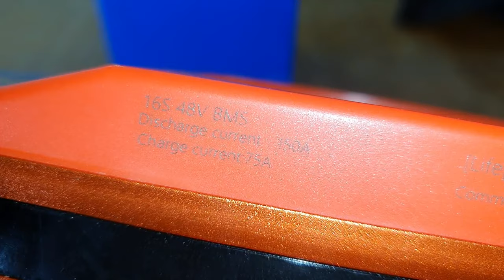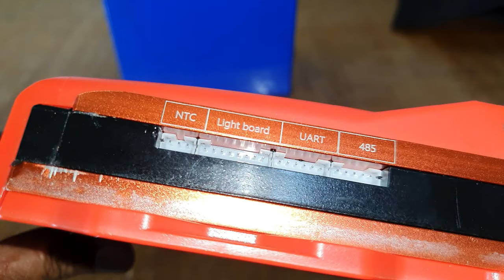How to build a 48V LiFePO4 battery pack with 202AH Cells from Basen for Off Grid Solar systems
Here I'm describing how I build my 48V LiFePO4 battery pack using 16 of 202AH Cells from Alibaba.com. I started top-balancing these cells 2 weeks back and included below is the video of how I did that.
Materials:

1. Sixteen  LiFePO4 202AH cells from Bazen Technologies-
2. 16S 150A Delgreen Smart BMS
3. Nylon mesh 3 x 2 foot
4. 8mm SS threaded rod x 1 (4 x 50cm pieces) and 8 x M8 Nuts
5. Two Pieces of Plywood